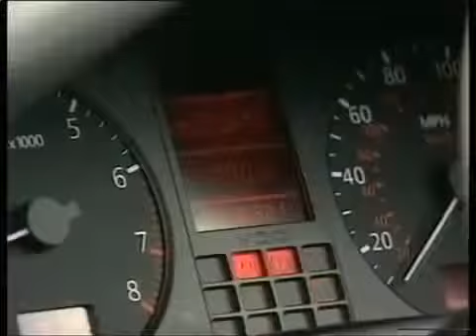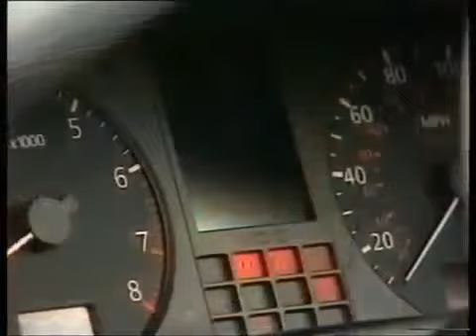Old Top Gear 1994 Audi A8 Jeremy Clarkson Review